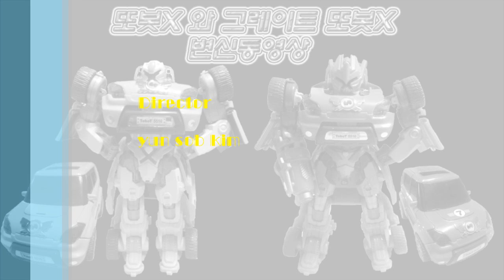또봇X 장난감과 그레이트또봇X 장난감 변신동영상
또봇X와 그레이트또봇X의 변신동영상입니다.
***BGM information:
  Subject:Hot Heat
  Musician:Topher Mohr and Alex Elena
  Genre:Rock